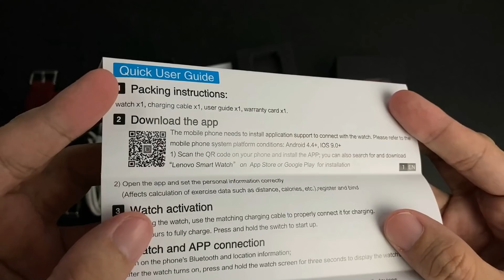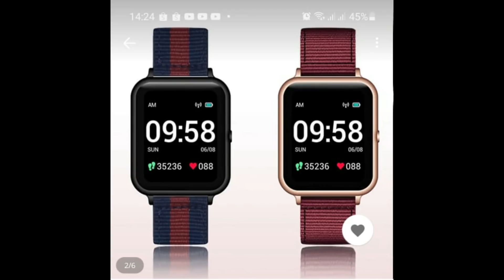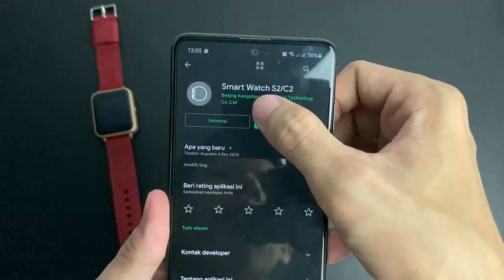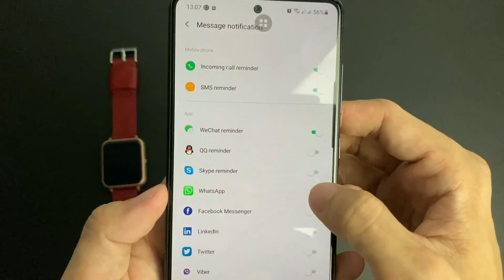SMARTWATCH MURAH LENOVO S2 - UNBOXING PREVIEW AND TEST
ini dia smart watch murah dari Lenovo s2
dengan 2 pasang strap
termasuk smartwatch simple imut dan murah

COD available
Official Stores in Banggood.
8-15days doorstep shipping.
Shipping fee including all customs fee